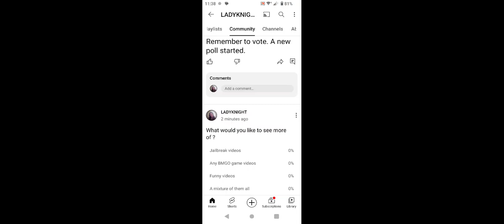Voting time.Poll vote.